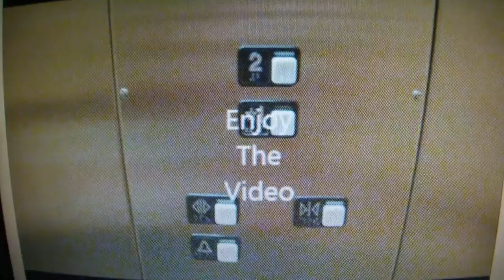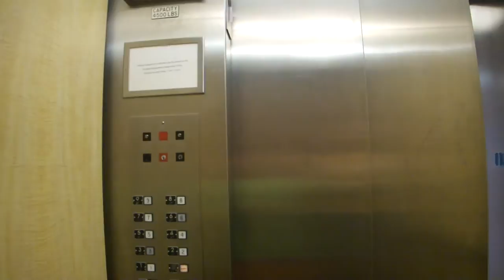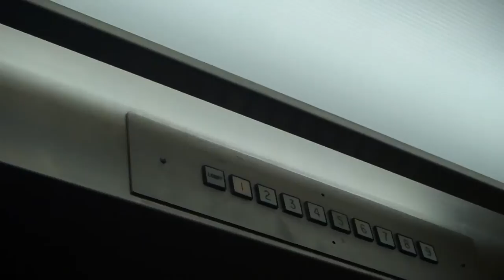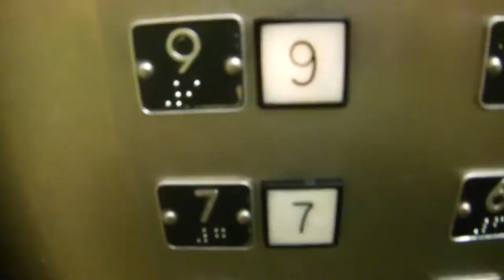Awsome Montgomery Traction elevators @ UH Parma Ohio w/Helicopter taking off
I created this video with the YouTube Video Editor.I put the trailer in this one.Capacity 4500 lbs.Basic cab. Fetaturing a helicopter taking off.